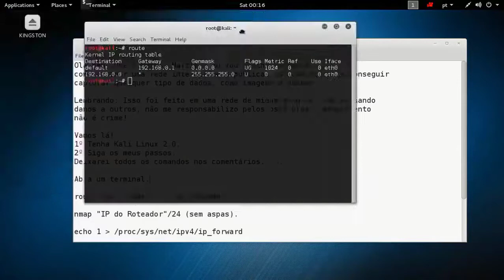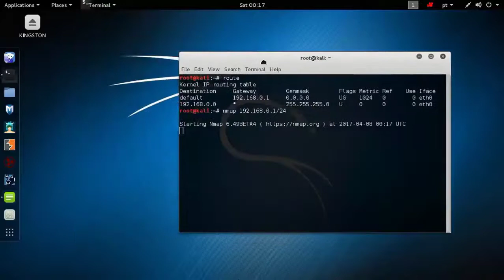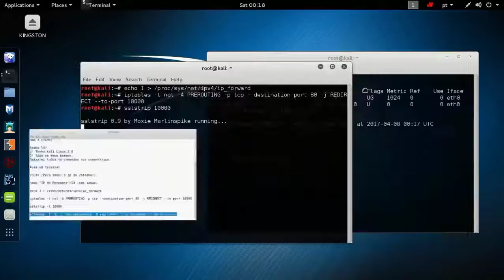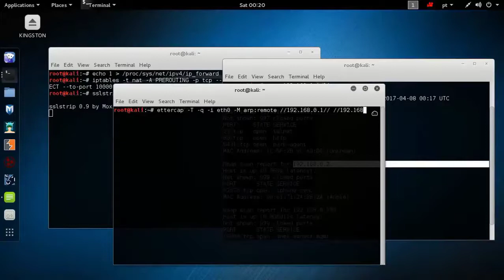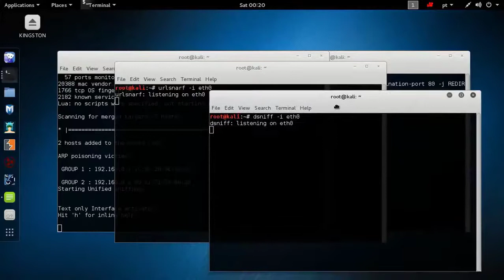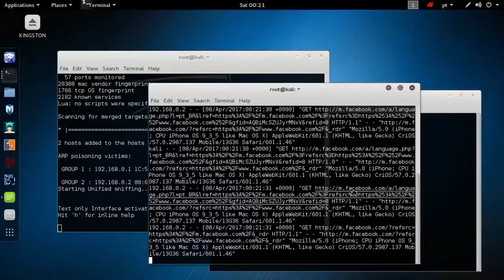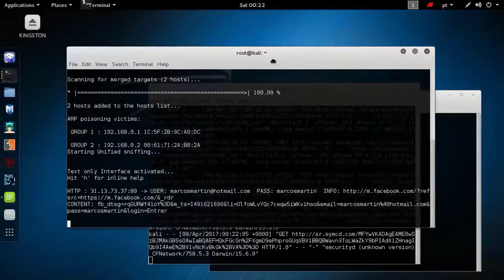ATAQUE MITM DOMINADO NA REDE WIFI E PEGANDO CREDÊNCIAS KALI LINUX 3.0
Vídeo com intuito de lhe ensinar e aprender algo. Não me responsabilizo pelos seus atos.

Atenção o vídeo foi feito  pelo meu amigo "Hocket" pois no momento estou sem kali no hd, E para o vídeo não fica lento por causa do kali no windows resolvi pedi a ele pra fazer pra mim.

Skype - mistichacking